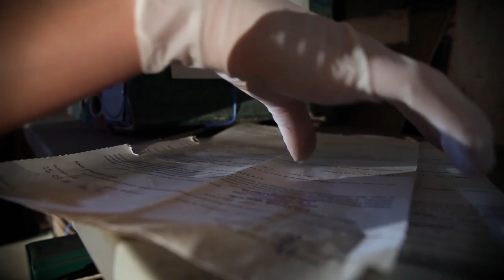Oliver Lutrov - Napad Panike 2012 Official video HD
Autor teksta: Oliver Lutrov
Autor glazbe: Branislav Micic
Producent i aranzer: Branislav Micic
Prateci vokali: Svetlana Palada i Tatjana Karajanov
Gitara: Zelimir Kulisic
Snimano i miksano u studiju Supersonic, Novi Sad, tijekom veljace i ozujka
Rezija: Boris Seper
Asistent rezije: Ivana Gusak Galic
Snimatelj 1: Boris Seper
Snimatelj 2: Zoran Beslic
Montaza i postprodukcija: Hrvoje Karacic Soljic
Fotograf: Mihaela Ban
Smika: Ivana Sabanovic
Frizura: salon "Karmen" Osijek
Glumica 1 (medicinska sestra): Ivana Gudelj, studentica glume na akademiji
Glumica 2 (psihijatrica): Petra Tivanovac, Miss Universe Slavonije i Baranje
Prijatelji spota: Medicinski fakultet Osijek, tvornica OLT, Maja Prpic, Boris Cunovic, Boris Komar
Posjetite sluzbenu facebook stranicu Olivera Lutrova: